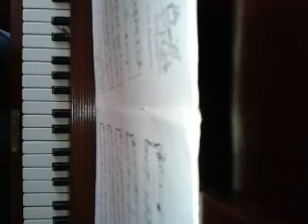God Save the Queen cover (in G)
Just another god save the queen vid! LSHIFOMDJKIDHADBIIDIWCIS! (Laughing so hard i fell off my dinosaur just kidding i don't have a dinosaur but if i did i would call it Steve)